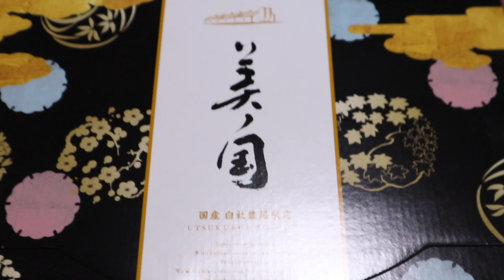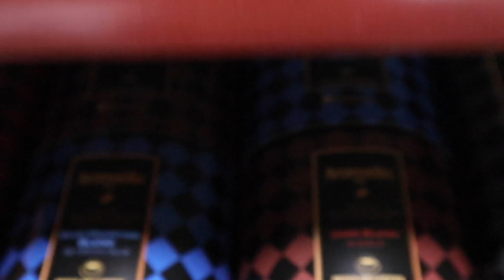ジャンくんがママの布団に入って寝ました 嬉しい！【Jean & Pont 2685】2021/12/2 保護猫ジャンけんポン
冬の寒さのおかげですね、ジャンくんがママの布団に入ってスヤスヤと眠りました。
これからまだまだ寒くなるのでポンちゃんも入ってくれたらもっと嬉しいな。
ありがとうございます！お歳暮のプレゼントをいただきました。
普段は食べない高級なハムが嬉しいです。